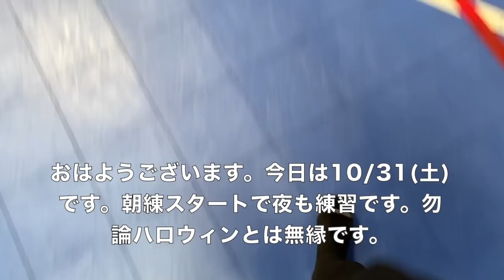【vlog】朝練して岡山観光した日。バスケットボーラーの1日 #28 プロバスケ選手(Bリーグ)を目指す僕の日常。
シュンのSNSはこちら。毎日投稿してます。

【自己紹介】
・26歳

為になる情報や自分の想いを発信していきます。